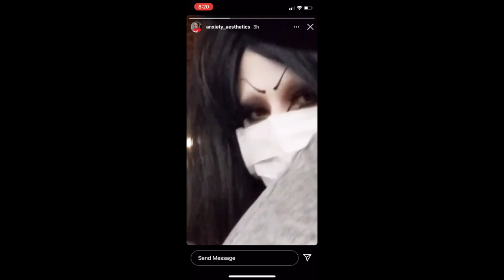Hometown Visit Vlog - Seeing My Friends Before I Move! / Mamie Hades ♡